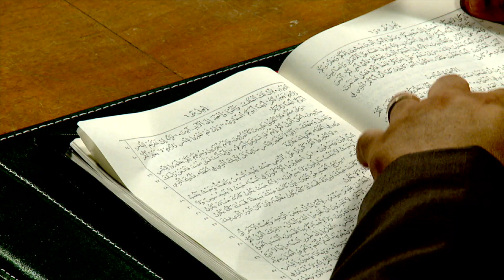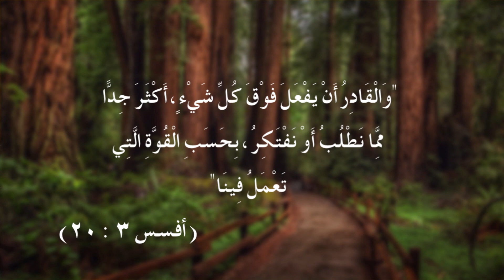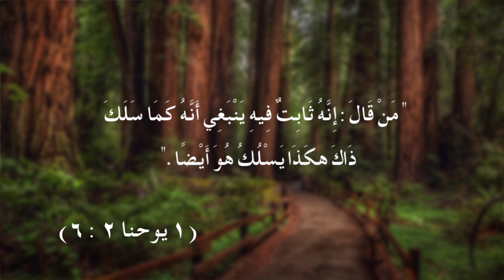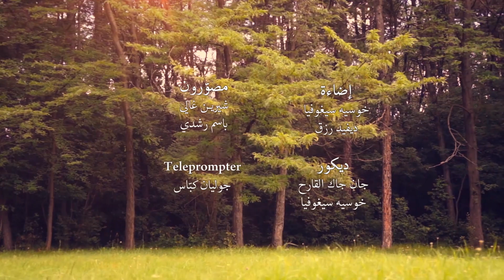نظرة عامة عن الشخصية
يوجد على هذه الكرة الأرضية ما يفوق السبعة مليار ونصف نسمة، ويختلف كل شخص عن الأخر في العديد من الأشياء مثل: القدرات الرياضية، القدرات المالية، والكثير من الأشياء، لكن لدى جميع البشر قدرة واحدة مشتركة بين الجميع.
فما هي القدرة التي لا تختلف بين كل البشر؟
وما هي الشخصية؟
وكيف نعزز قدرتنا على بناء الشخصية؟
كل هذا وأكثر في حلقة اليوم من برنامج "على درب المسيح".